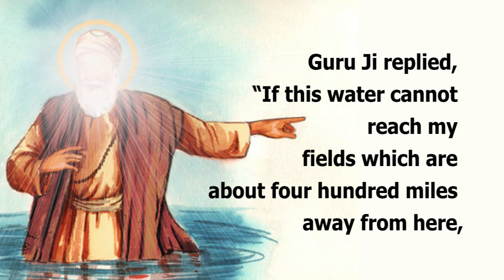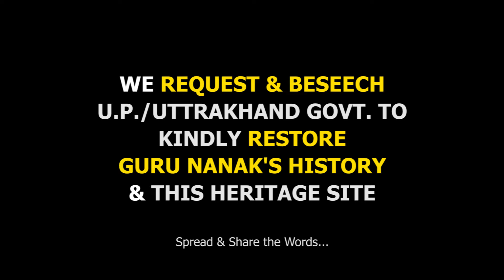History behind Gurdwara GyanGodri, Har-ki-Pauri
How Guru Nanak Dev Ji showed the Path of Enlightenment by discarding Superstitions!

From Kurukshetra, Guru Nanak Dev went to Haridwar. On the auspicious day of Vaisakhi, a large number of priests and Hindu devotees used to gather for offering water to their dead ancestors, according to the prevailing Hindu tradition.

WE REQUEST & BESEECH U.P./UTTRAKHAND GOVT. TO KINDLY RESTORE GURU NANAK DEV JI'S HISTORY & THIS HERITAGE SITE
Let your local Sikh leaders SGPC DSGMC know about it!